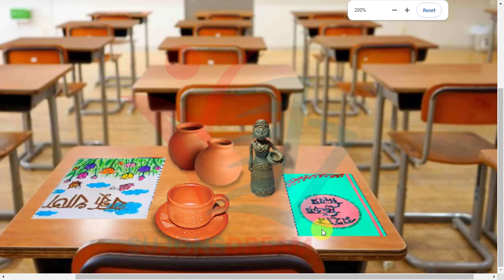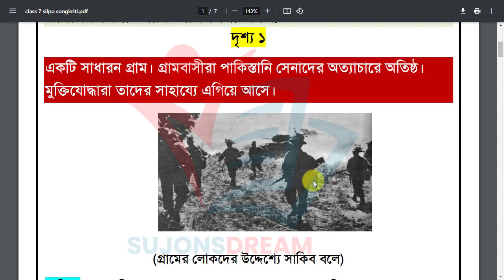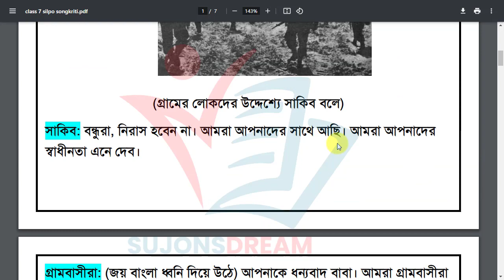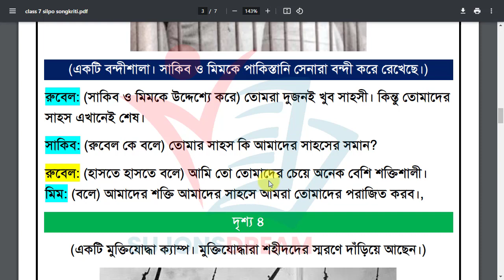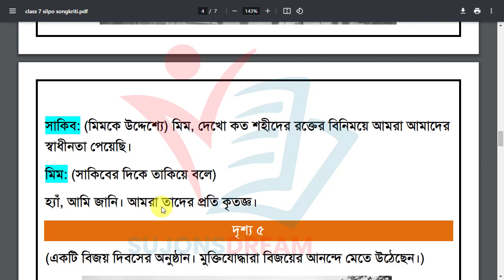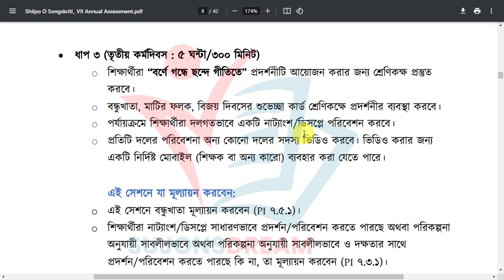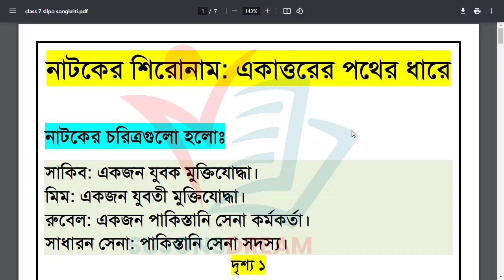Class 7 Shilpo o Soskriti Mullayon Answer || ৭ম শ্রেণির শিল্প ও সংস্কৃতি বার্ষিক ৩য় পরীক্ষা উত্তর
Class 7 Shilpo o Songskriti Mullayon Answer 2023 | ৭ম শ্রেণির শিল্প ও সংস্কৃতি বার্ষিক চূড়ান্ত মূল্যায়ন উত্তর
Class 7 Shilpo o Songskriti Mullayon Answer 2023 | ৭ম শ্রেণির শিল্প ও সংস্কৃতি বার্ষিক চূড়ান্ত মূল্যায়ন উত্তর । Class 7 Shilpo o Songskriti Annual Answer 2023. Class 7 Shilpo o Songskriti Annual Assessment. ৭ম শ্রেণির শিল্প ও সংস্কৃতি বার্ষিক মূল্যায়ন উত্তর ২০২৩।
৭ম শ্রেণির শিল্প ও সংস্কৃতি বার্ষিক মূল্যায়ন সমাধান
৭ম শ্রেণির শিল্প ও সংস্কৃতি বার্ষিক মূল্যায়ন সমাধান ২০২৩
৭ম শ্রেণির বার্ষিক পরীক্ষার প্রশ্ন শিল্প ও সংস্কৃতি
সপ্তম শ্রেণির শিল্প ও সংস্কৃতি এসাইনমেন্ট ২০২৩
সপ্তম শ্রেণির শিল্প ও সংস্কৃতি বার্ষিক সামষ্টিক মূল্যায়ন শিল্প ও সংস্কৃতি
class 7 Shilpo o Songskriti assignment 2023
class 7 Shilpo o Songskriti assignment 2023 answer
class 7 assignment Shilpo o Songskriti 2023
class 7 assignment 2023 Shilpo o Songskriti
class 7 Shilpo o Songskriti annual assignment answer 2023

ভিডিওতে যা যা পাবেনঃ
1. শিল্প ও সংস্কৃতি ৭ম শ্রেণির বার্ষিক মূল্যায়ন
2. class 7 Shilpo o Songskriti shikkha mullayon
3. সপ্তম শ্রেণির বার্ষিক মূল্যায়ন
4. class 7 Shilpo o Songskriti mullayon day 3
5. শিল্প ও সংস্কৃতি বার্ষিক মূল্যায়ন
6. Shilpo o Songskriti class 7 mullayon day 3
7. class 7 Shilpo o Songskriti mullayon answer
8. Shilpo o Songskriti class 7
9. চূড়ান্ত মূল্যায়ন ৭ম শ্রেণি শিল্প ও সংস্কৃতি
10. সপ্তম শ্রেণির বার্ষিক মূল্যায়ন শিল্প ও সংস্কৃতি
11. ৭ম শ্রেণির শিল্প ও সংস্কৃতি সামষ্টিক মূল্যায়ন
12. ৭ম শ্রেণির শিল্প ও সংস্কৃতি বার্ষিক মূল্যায়ন
13. islam dhormo class 7 mullayon
14. শিল্প ও সংস্কৃতি বার্ষিক সামষ্টিক মূল্যায়ন সেশন ৩
15. সপ্তম শ্রেণির শিল্প ও সংস্কৃতি বার্ষিক সামষ্টিক মূল্যায়ন
16. সপ্তম শ্রেণির বার্ষিক মূল্যায়ন শিল্প ও সংস্কৃতি ৩য় কর্মদিবস

৭ম শ্রেণির শিল্প ও সংস্কৃতি বার্ষিক সামষ্টিক মূল্যায়ন ২০২৩ শিল্প ও সংস্কৃতি
৭ম শ্রেণির বার্ষিক সামষ্টিক মূল্যায়ন শিল্প ও সংস্কৃতি ৩য় কর্মদিবস
৭ম শ্রেণির শিল্প ও সংস্কৃতি বার্ষিক সামষ্টিক মূল্যায়ন ২০২৩ ডিজিটাল প্রযুক্তি সমাধান
শিল্প ও সংস্কৃতি মূল্যায়ন সমাধান ৭ম
Class 7 ‍Shilpo o Songskriti Assessment Answer 2023
Shilpo o Songskriti poster 2023 class 7
class 7 Shilpo o Songskriti answer 2023
৭ম শ্রেণির বার্ষিক শিল্প ও সংস্কৃতি সামষ্টিক মূল্যায়ন সিলেবাস ২০২৩
৭ম শ্রেণির বার্ষিক পরীক্ষার প্রশ্ন ২০২৩
৭ম শ্রেণির শিল্প ও সংস্কৃতি বার্ষিক সামষ্টিক মূল্যায়ন
class 7 annual exam syllabus 2023
class 7 annual exam syllabus 2023 all subject

৭ম_শ্রেণির_শিল্প ও সংস্কৃতি_বার্ষিক_মূল্যায়ন_উত্তর
Class_7_Shilpo o Songskriti_mullayon_answer_2023
Class_7_Shilpo o Songskriti_Annual_Assignment_Answer